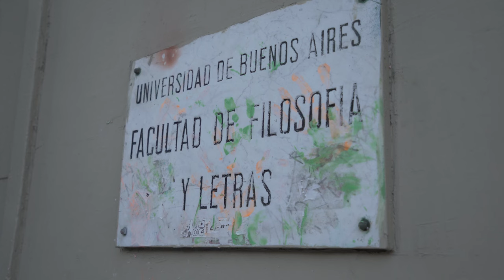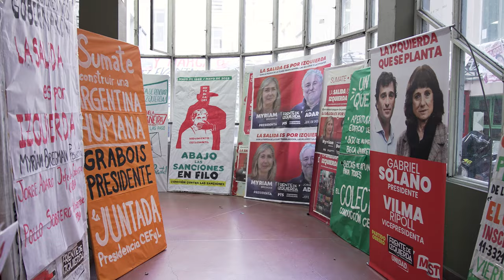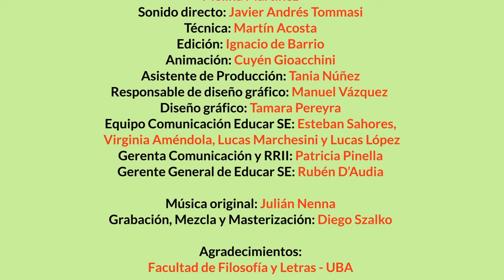Diálogos para reinventar las aulas #3 - Martín Kohan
La lectura como “una vía de felicidad posible”, el rol de los padres y de la escuela en la formación de lectores y su pasión por la enseñanza luego de 30 años de docencia.

Desde “Puan”, la Facultad de Filosofía y Letras de la UBA, Mariana Maggio conversó con el docente y escritor Martín Kohan en el tercer episodio de Diálogos para reinventar las aulas.